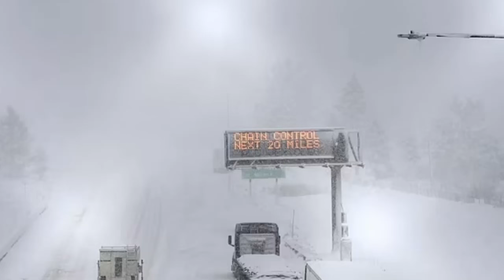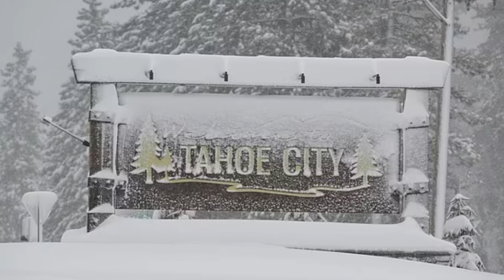Take Shelter Stay Off The Roads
use.

5-Wire Shelving Metal Storage Rack Shelves
26 FT Door Frame Non-Adhesive Weather Stripping Seal Strip
Hoosier Hill Farm Fruit Pectin
Dove Antiperspirant Spray
Extra Virgin Olive Oil
McCormick Basil
Black Pepper
Italian Seasoning
Granulated Garlic
Onion Powder
Soy Sauce
Crushed Canned Tomatoes
Toasted Sesame Seed Oil
Rice Vinegar